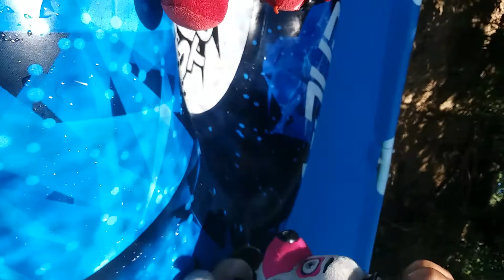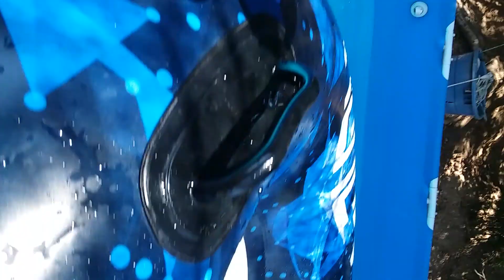A day at the pool